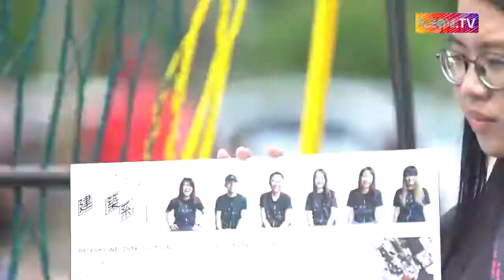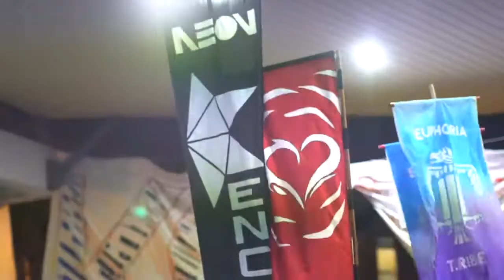N30N 2017 - 29th Architectural Workshop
Video credit:
N30N - 29th Architectural Workshop

Listen ad-free with YouTube Premium
Song
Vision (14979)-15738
Artist
Steven Gutheinz
Album
Vision
AdRev for a 3rd Party (on behalf of Music Bed (Music Bed)); ASCAP, AdRev Publishing, and 2 Music Rights Societies